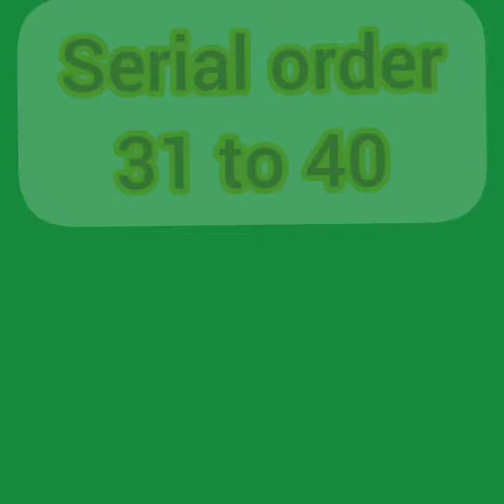serial order of number 31 to 40